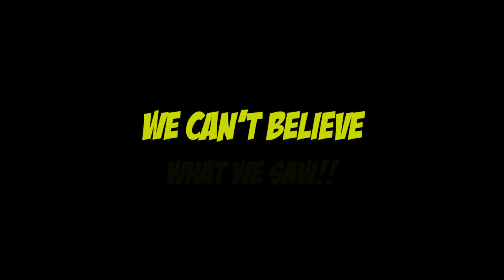We Found Something DISTURBING In This House!! *SCARY* | Jancy Family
YEYEYEEE 👊🏻